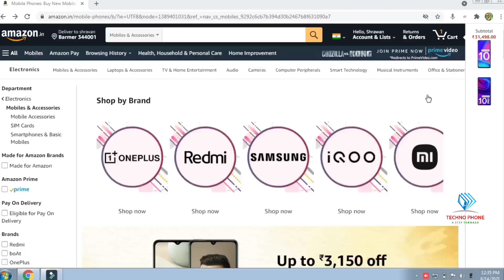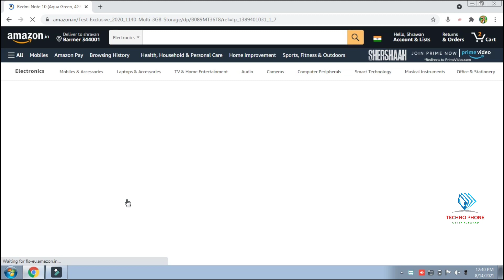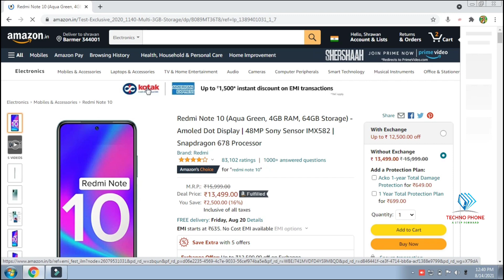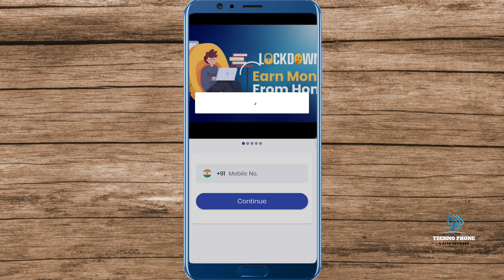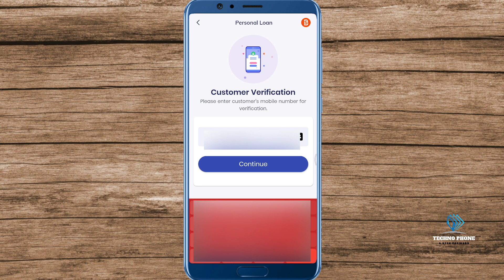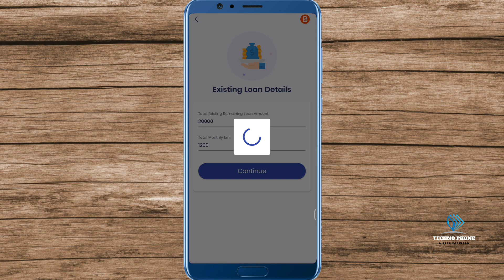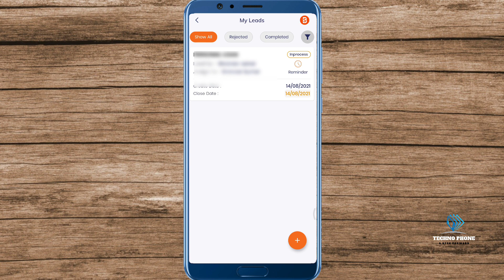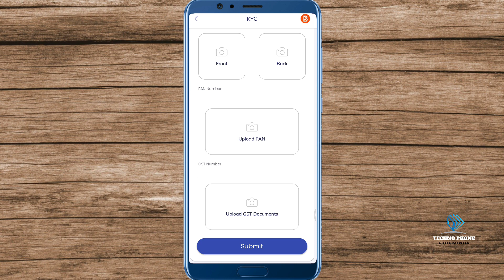Amazon se EMI Pe Mobile Kaise Le | Bina Credit Card Ke Loan Pe Phone Kaise Le | Buy Mobile on EMI